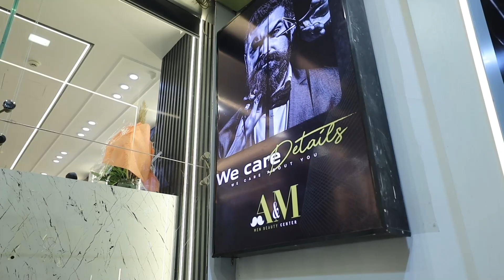A&M men beauty salon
Our latest promo video to active media's best client A&M SALON🤍
Don't miss our latest work ✌🏻